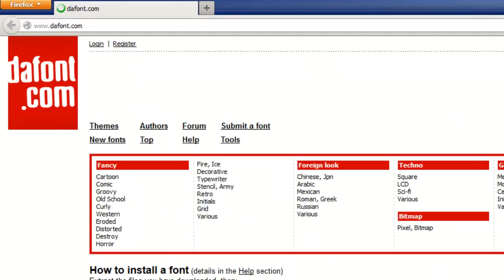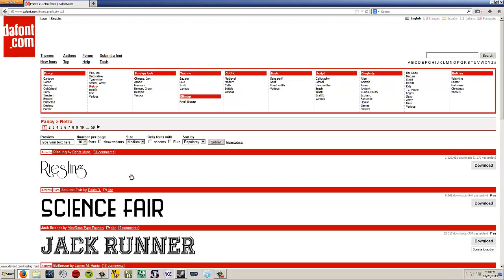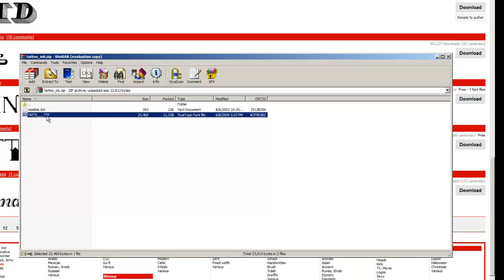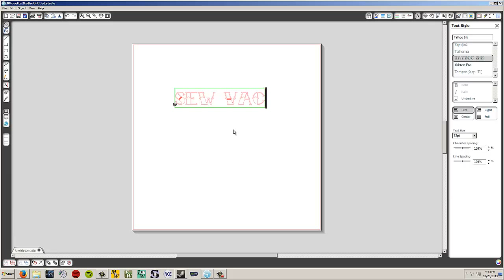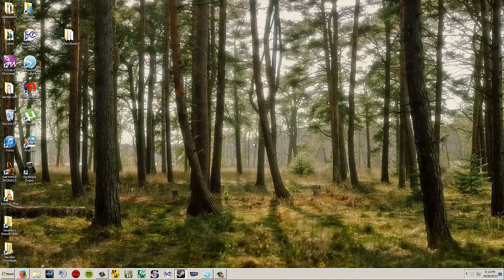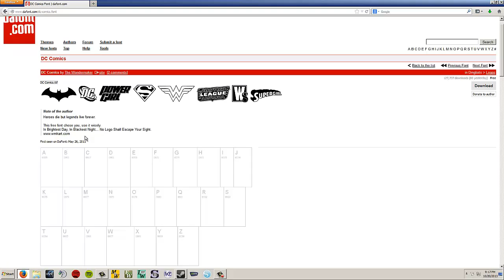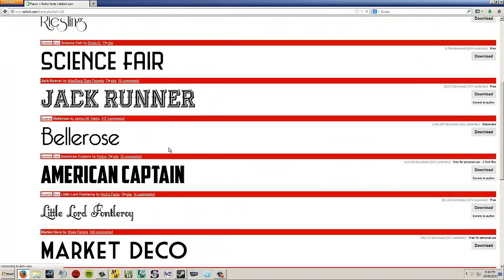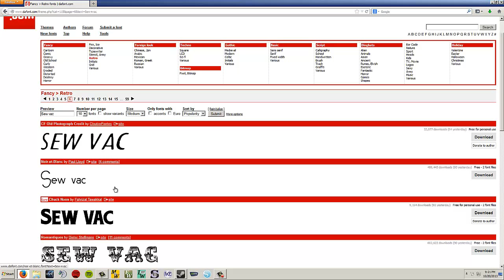Cameo Cutter - Downloading and using True Type Fonts with the Cameo Cutter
In this video from my software club, Monday October 21st, I show you how to download new fonts for your Cameo Cutter to cut out. Also, some of these fonts are collections of vector art that can be used easily to create a cut outline of many popular movies, shows, companies, etc. for your personal use.